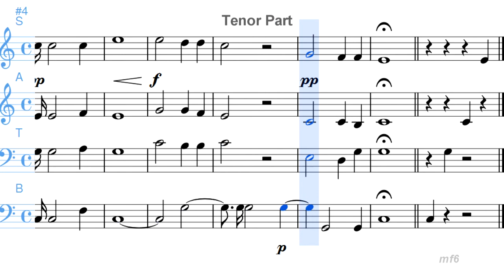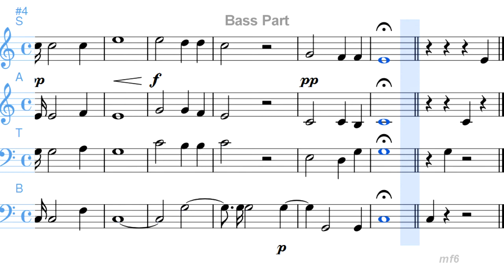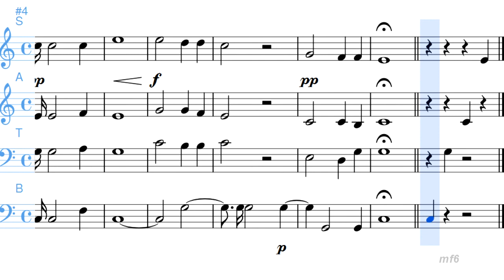ChorubungenⅢ 1 コールユーブンゲン3 四部合唱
コールユーブンゲン第三巻から
A 0:40 T 1:22
B 2:05 P 2:46